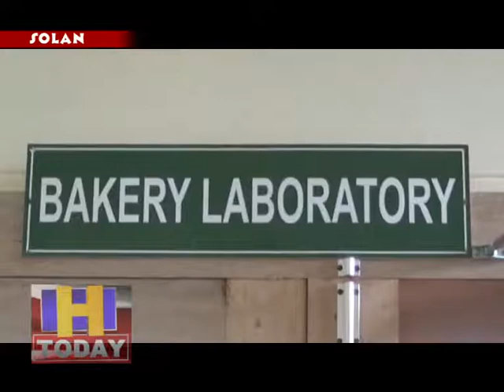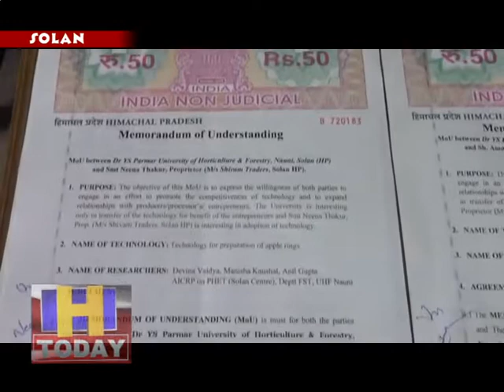Company will prepare apple chips and rings with the technology of the university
डा वाई एस परमार बागवानी एवं वानिकी विवि नौणी का हिमाचल प्रदेश की दो कंपनियों के साथ एमओयू साईन हुआ है इसके तहत नौणी विवि के फूड साईंस एंड टेक्नोलोजी विभाग के वैज्ञानिकों द्वारा सेब से तैयार किए गए मुल्यवर्धित उत्पाद की तकनीक को शिमला की कंपनी शिवम इंडस्ट्रीज को दिया